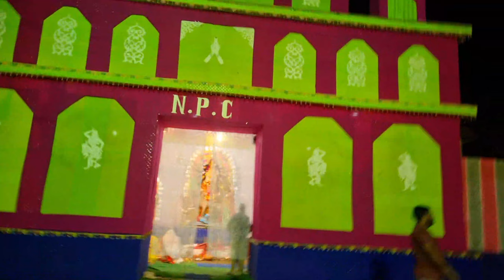Durga puja vlog 3